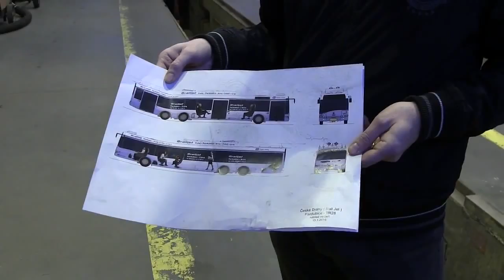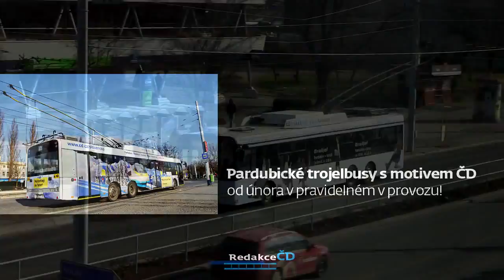Polep trolejbusu s motivem Českých drah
Jan Mikula vysvětluje, jak se dělal polep trolejbusu DPMP s motivem Českých drah.
U polepu se využívá "one vision" fólie, díky které je vidět z dopravního prostředku ven až ze 70 %.
Lepení zabere dle náročnosti většinou okolo 2 dnů a díky kvalitnímu zpracování a laminování vydrží alespoň 2 roky.

Dopravní podnik města Pardubice spolupracuje s reklamní agenturou BARTH - media, která zajistila tento polep